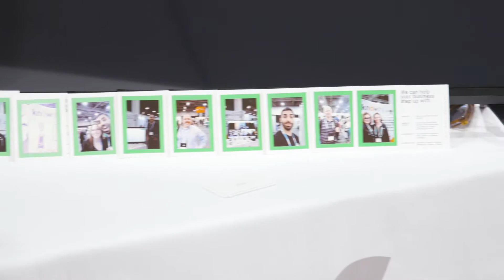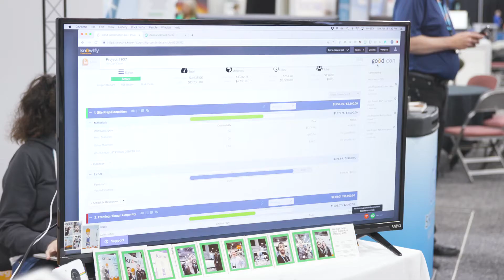Knowify Uses the Autofy API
Knowify integrates QuickBooks Desktop using the Autofy API.